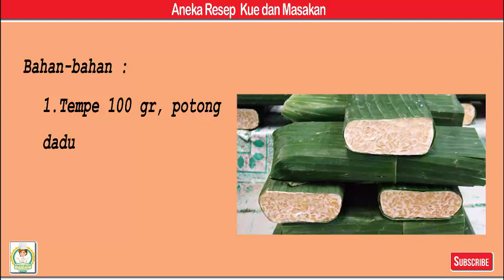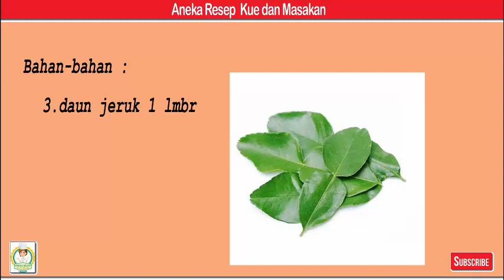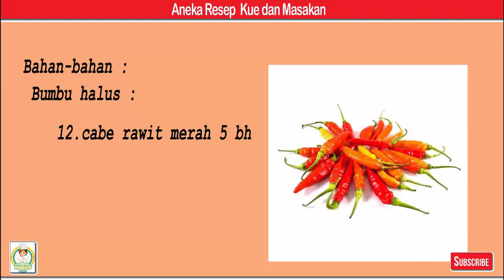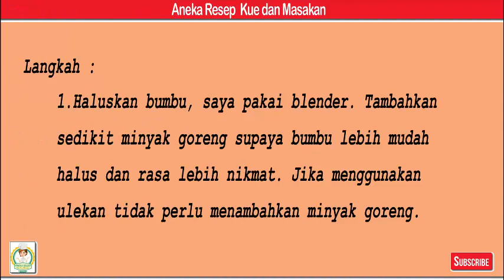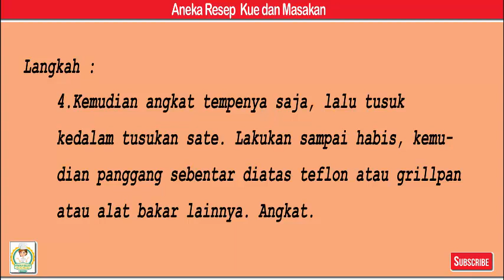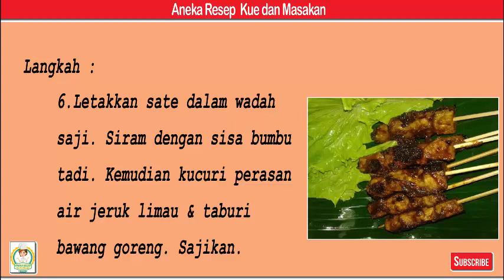Sate Tempe Rangkayo Hitam khas Jambi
Bahan-bahan
1. Tempe 100 gr, potong dadu
2. daun salam 2 lmbr
3. daun jeruk 1 lmbr
4. Secukupnya kecap manis
5. santan 6 sdm dengan kekentalan sedang
6. Secukupnya garam
7. Secukupnya minyak goreng

Bumbu halus :
8. kacang tanah 25 gr goreng
9. bawang merah 3 siung
10. bawang putih 4 siung
11. gula merah 1 sdm
12. cabe rawit merah 5 bh
13. ketumbar bubuk 1/2 sdm

Bahan Pelengkap :
14. Secukupnya tusukan sate
15. Secukupnya bawang goreng
16. Secukupnya air perasan jeruk limau

Langkah
1. Haluskan bumbu, saya pakai blender. Tambahkan sedikit minyak goreng supaya bumbu lebih mudah halus dan rasa lebih nikmat. Jika menggunakan ulekan tidak perlu menambahkan minyak goreng.
2. Panaskan wajan, beri sedikit minyak goreng, masukkan bumbu halus, daun salam & daun jeruk. Tumis sampai bumbu matang & harum.
3. Masukkan santan dan kecap manis.aduk rata lalu masukkan tempe. Aduk rata & masak sebentar sampai bumbu meresap.
4. Kemudian angkat tempenya saja, lalu tusuk kedalam tusukan sate. Lakukan sampai habis, kemudian panggang sebentar diatas teflon atau grillpan atau alat bakar lainnya. Angkat.
5. Kentalkan sisa santan berbumbu sampai berminyak. Matikan api.
6. Letakkan sate dalam wadah saji. Siram dengan sisa bumbu tadi. Kemudian kucuri perasan air jeruk limau & taburi bawang goreng. Sajikan.